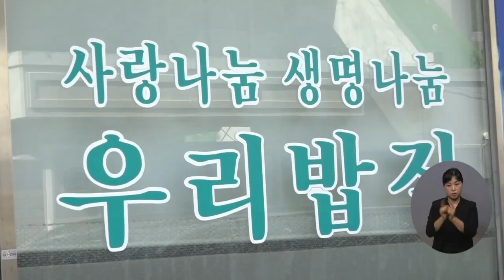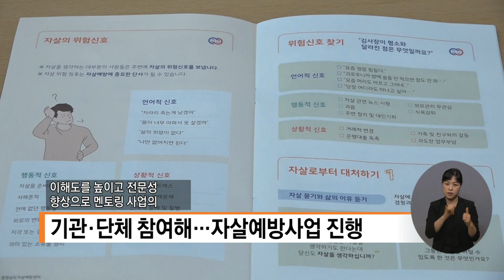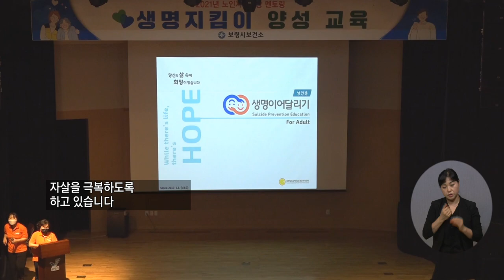20210812 복지TV지역네트워크(만만한뉴스)_전체영상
20210812 복지TV지역네트워크(만만한뉴스)_전체영상

지역주요1) 한 끼 식사로 전해 온 11년의 이웃사랑_정운선 기자

지역주요2) 대한노인회, ‘어르신 위한 찾아가는 의료봉사 실시’_이윤희 기자

지역주요3) 보령시, 생명지킴이 양성교육 실시_조은빈 기자